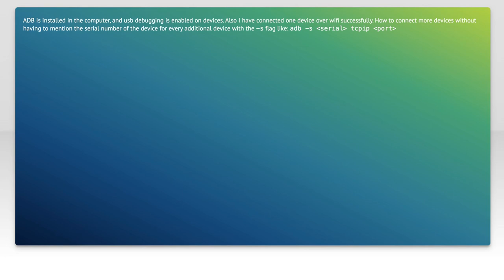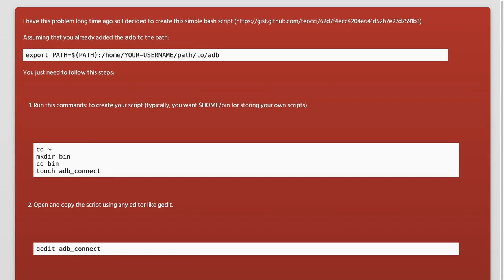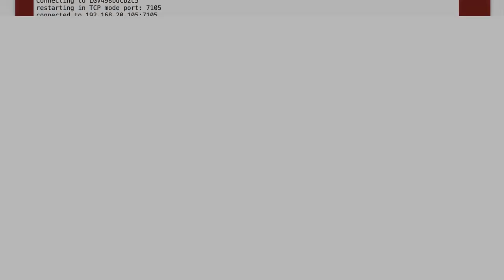How to Connect Multiple Android Devices with ADB Over WiFi: Step-by-Step Guide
In this video, we’ll explore the powerful capabilities of ADB (Android Debug Bridge) and how to connect multiple Android devices over WiFi. Whether you're a developer looking to streamline your workflow or a tech enthusiast eager to experiment, this step-by-step guide will walk you through the process of setting up ADB connections wirelessly. Join us as we simplify the complexities of device management and enhance your Android experience!

Today's Topic: How to Connect Multiple Android Devices with ADB Over WiFi: Step-by-Step Guide

Related to: connectandroiddevices, adboverwifi, multipledevices, step-by-stepguide,